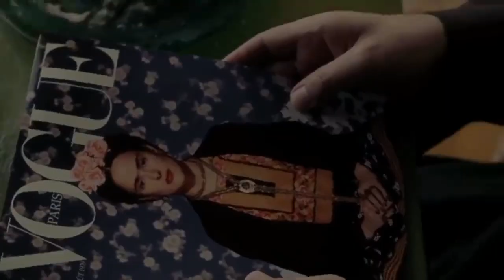Frida (2002) Real Story | Hollywood Movie Explained in Hindi